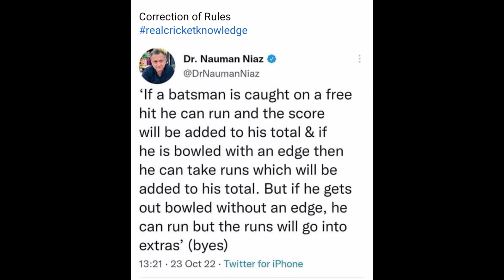شکریہ آئی سی سی بھارتیوں کی اوقات دیکھانے کی جیت مل گئیآج پہلی بار بھارت کے مخالف فیصلہ دل جیت لئے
شکریہ آئی سی سی بھارتیوں کی اوقات دیکھانے کی جیت مل گئی
آج پہلی بار بھارت کے مخالف فیصلہ دل جیت لئے